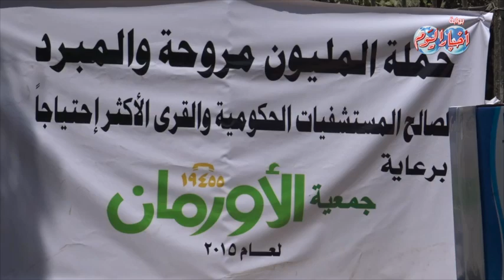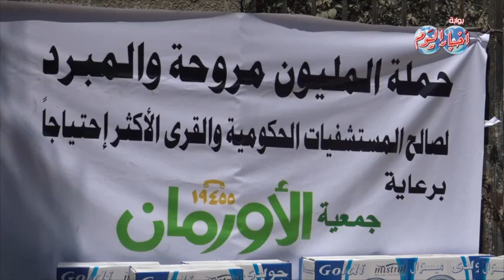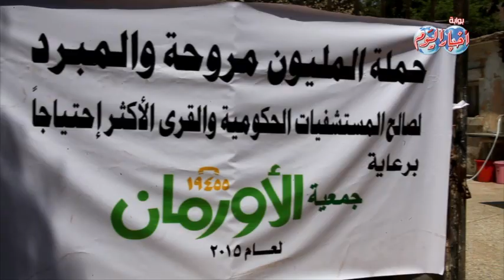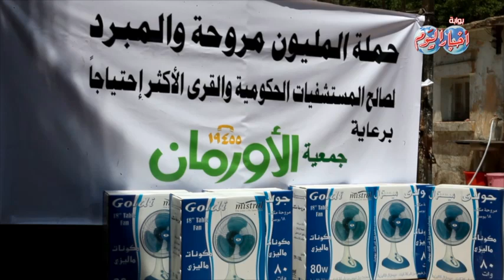انطلاق حملة المليون مروحة بمستشفيات مصر